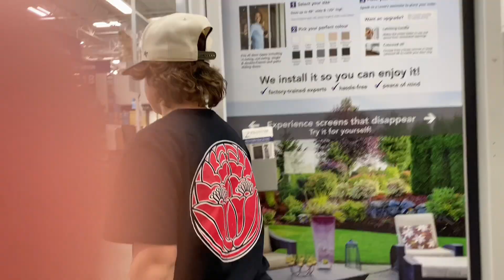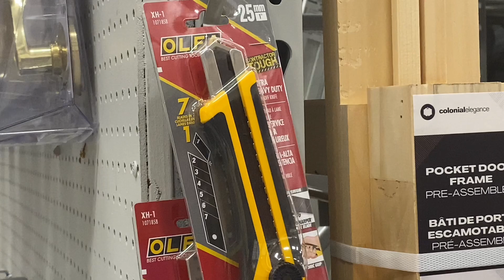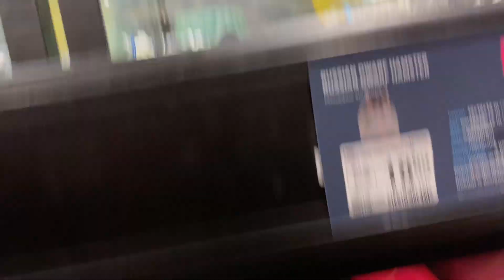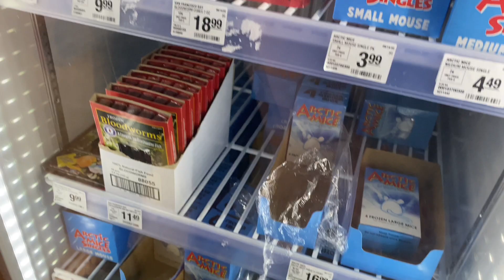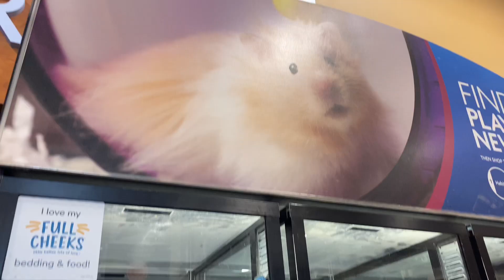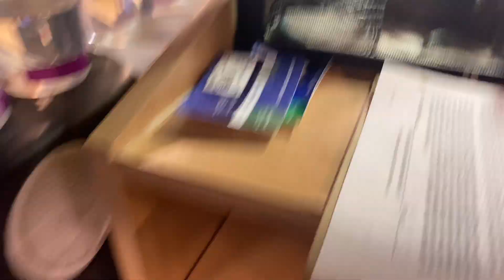Lowes/pet smart trip